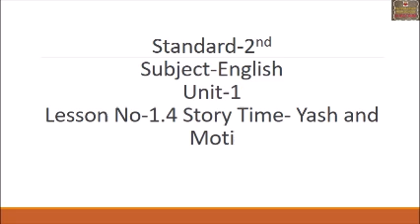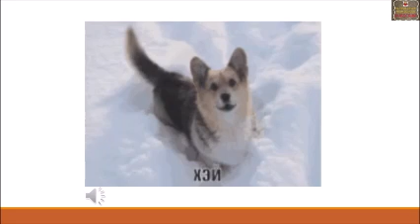Std: II: English : Chp 1.4 Yash and Moti